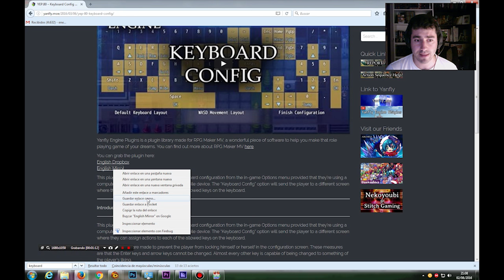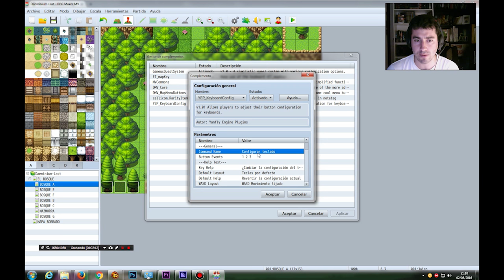teclado personalizado |#4 | Daeminium Las 9 Tablas RPGMAKER en Español